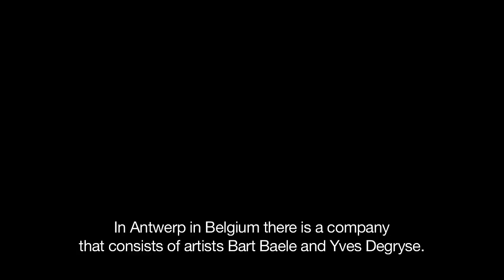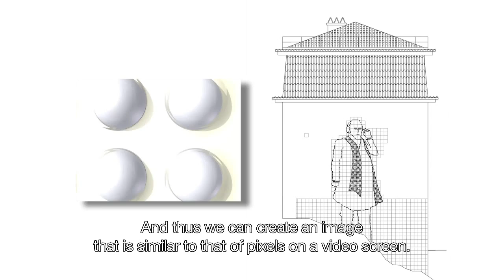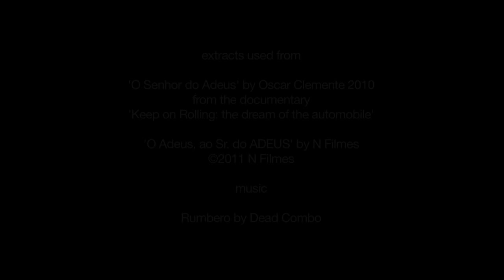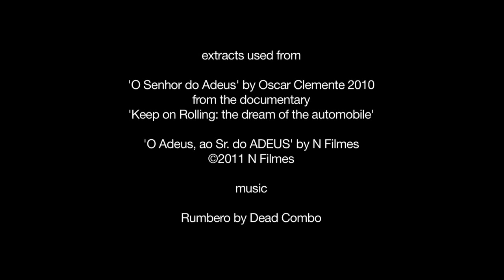Senhor do Adeus BERLIN